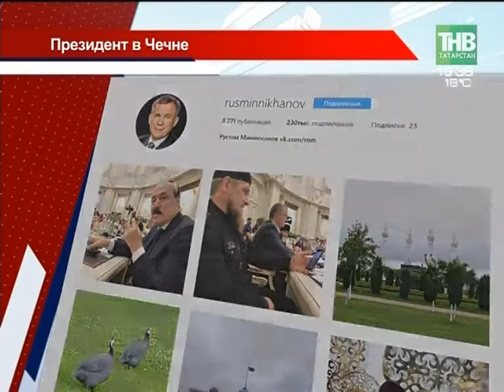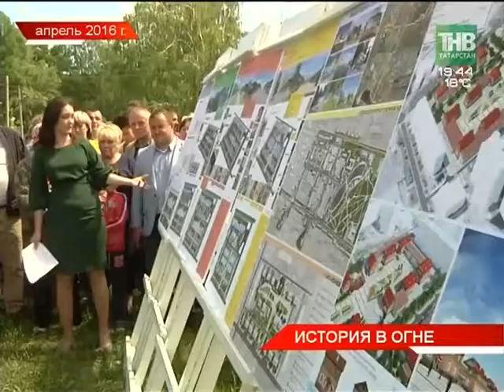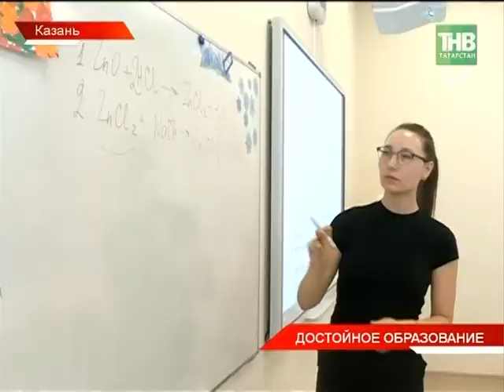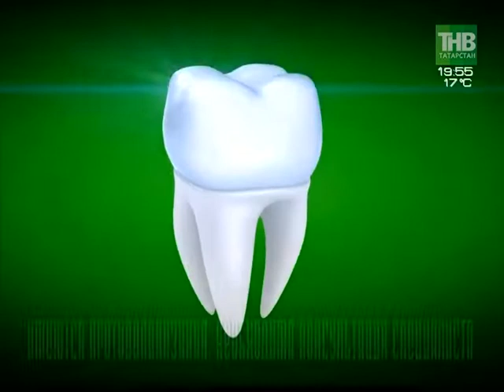Новости Татарстана 17/05/17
«В Казани вы могли увидеть, к каким поразительным результатам приводят крепкие и гармоничные отношения» - так говорится в послании Владимира Путина к участникам ежегодного заседания группы стратегического видения «Россия - Исламский мир» в Грозном. На заседании уже выступил и Рустам Минниханов, который находится с рабочим визитом в Чечне.
Федеральные руководители прокатились на зеленодольском теплоходе. Инновационную разработку презентовали Николаю Патрушеву и Михаилу Бабичу. Какие воды будут бороздить татарстанские суда?
Дыры на дорогах - не повод для волнений. Специальные передвижные лаборатории так проверяют асфальт на прочность и плотность. До середины июня оценят свежее покрытие улиц, чтобы понять, выдержит ли полотно поток транспорта во время Кубка Конфедераций.
Птичий грипп продолжает свой полет. Четыре района и поселок Дербышки под карантином. Вирус обнаружили в частных подворьях. Заражённое поголовье уничтожено. Саратов и Белоруссия уже отказались от татарстанской курятины.
В Зеленодольске загорелись дома в историческом районе Полукамушки. Пламя охватило два здания. Пожар потушили быстро, пострадавших нет. Что могло стать причиной и что будет с жильцами этих домов?
Как идет посевная и хорошо ли живется фермерам? Крестьянские хозяйства Мамадышского района сегодня навестили Председатель Госсовета и министр сельского хозяйства. Здесь провели и зональное совещание. На какую господдержку могут надеяться фермеры?
Инженерный лицей КНИТУ-КАИ начал набор школьников на новый учебный год. Здесь ждут учеников с 7 по 11 класс. Какими возможностями привлекают?
Почему половина татарстанцев недовольны работой больниц? Таким вопросом сегодня задались министр здравоохранения Адель Вафин и ученый совет Казанской медакадемии. Ответы искали в городской поликлинике. Когда поход к врачу пройдет без очередей и когда из больниц уйдет антураж 80х?
А они считают, что большая семья - это пять детей, не меньше. И малыши не помеха ни успеху, ни карьере, ни счастью. В подтверждение - семья известного футболиста и многодетного отца Романа Шаронова.

Таяну ноктасы. В эфире: пн, вт, ср, чт - 19:00

Вечерняя игра. В эфире: пн, вт, ср, чт - 22:10

7 дней. В эфире: вс - 19:30, 21:30